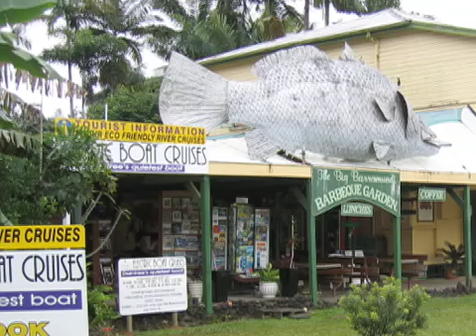Cape York 07: Day 0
8 mates set out to ride to the top of OZ. Bring on the mayhem.